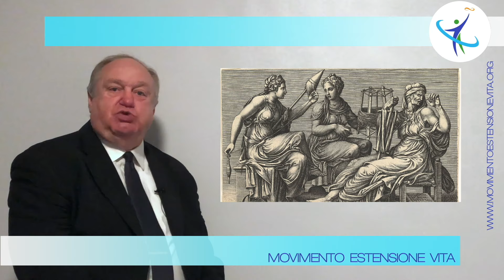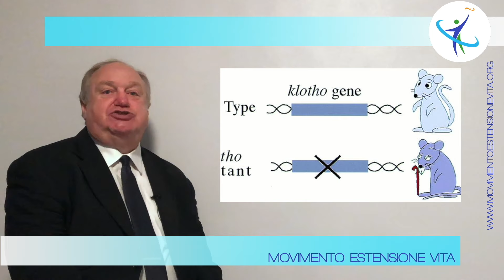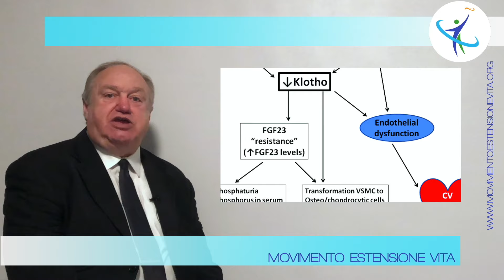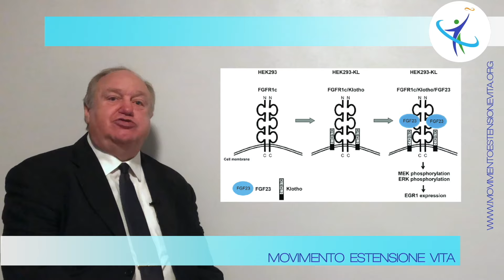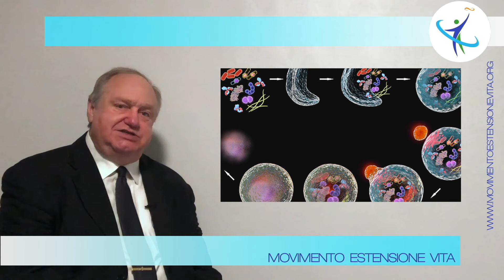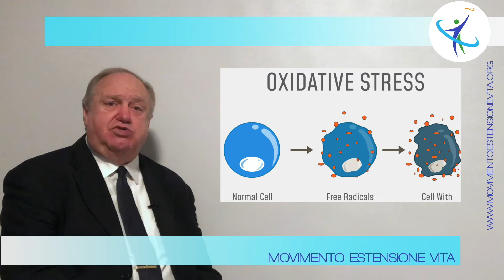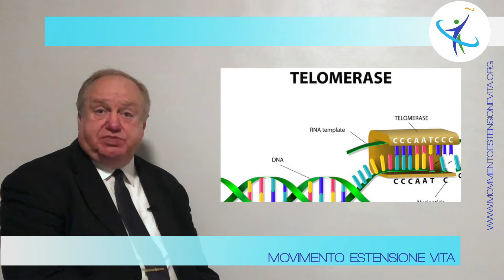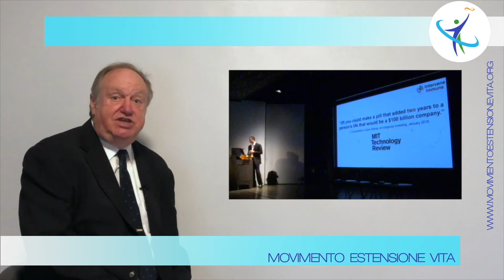Klotho: dea del destino e regolatrice della vita e dell'invecchiamento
Oggi parliamo di Klotho, che nella mitologia era una dea greca, ma è anche una specifica sostanza che è alla base di un trattamento genico fra i più importanti.

La terapia genica di cui parliamo è una terapia proposta da BioViva, che è la società di Liz Parrish, che è la donna più geneticamente modificata del mondo e che è famosissima nel mondo dell'antiage perché sembra una ragazzina, pur avendo superato i 50 anni.

Klotho rappresenta il destino nella mitologia antica, è stata celebrata nell'arte nel corso dei secoli ed oggi ha trovato un ruolo come la proteina Klotho, nella ricerca biomedica.

Klotho era una delle tre parche della mitologia greca.

Klotho e le sue due sorelle, Lachesi ed Atropo, controllavano il filo della vita di ogni essere umano: Clotho era responsabile della tessitura del filo della vita, possedeva anche il potere di scegliere chi salvare o mettere a morte.

Si diceva che le tre parche apparissero entro i tre giorni dalla nascita di qualcuno, per deciderne il destino.

Il posto di Klotho nella mitologia greca, accanto alle sue sorelle, era molto importante.

Klotho, sotto forma invece di proteina, è stata introdotta nel mondo della biologia molecolare ed è una beta glucoronidasi, scoperta nel 1997 da Kuro-o e altri, presso l'Istituto Nazionale di Neuroscienze di Tokyo.

Costoro hanno scoperto che Klotho è un gene soppressore dell'invecchiamento: difetti genetici nel gene Klotho, portano una sindrome specifica nei topi, che assomiglia all'invecchiamento precoce, con una riduzione della durata della vita, calcificazione ectopica e aumento dell'aterosclerosi.

Negli esseri umani più anziani, concentrazioni più elevate di Klotho, circolanti nel sangue, sono correlate a longevità, migliori prestazioni fisiche, minore disabilità, morbilità e declino cognitivo.

La proteina Klotho, una sostanza che si chiama FGF-23 e la vitamina D, sono state definite le tre sorelle del destino da una serie di ricercatori, che hanno studiato questi tre fattori in pazienti con sclerosi multipla.

Klotho potrebbe anche essere un utile biomarcatore per la diagnosi e la stratificazione del rischio nei pazienti con fragilità, insufficienza renale e malattie cardiovascolari.

Al centro ricerche di Tokyo, si è scoperto che un'eccessiva ritenzione di fosfato, produce gli effetti negativi della mancanza di Klotho; questo è solo uno dei modi, però, in cui l'esaurimento di Klotho accelera le sabbie del tempo.

Come abbiamo detto Klotho è un co-recettore obbligato per il fattore di crescita dei fibroblasti, chiamato FGF-23: è un ormone coinvolto nel metabolismo del calcio e del fosfato.

Ovviamente il calcio deve andare a finire nelle ossa, nei denti, non deve stare sulla superficie delle arterie e questo è uno degli effetti di Klotho ed anche della vitamina K, se ci ricordiamo.

Questo previene la calcificazione arteriosa e quindi questa è una cosa da ricercarsi con molta attenzione.

La terapia genica Klotho si dimostra immensamente promettente come intervento preventivo e terapeutico per una serie di problemi compreso l'invecchiamento stesso.

Quindi è chiaro che continuerà a svolgere un ruolo di primo piano nella medicina rigenerativa negli anni a venire.

Ricorda che la medicina ufficiale è importante e vanno seguite le indicazioni dei medici abilitati.

Non diciamo che queste cose si vanno a sostituire ad una vita sana, a una dieta equilibrata e al fatto di andare a farsi controllare tutte le volte che serve e assumere tutti i medicinali che ci vengono prescritti.

Questi sono potenziamenti che ci fanno rimanere operativi, lucidi e in grado di goderci la vita.

Iscrivendosi al canale ed attivando le notifiche con l'icona della campanella (metti anche un “mi piace”, grazie) si resterà aggiornati su tutte le tecnologie di estensione vitale e inversione dell’invecchiamento in sviluppo o già disponibili nel mondo, tramite articoli e video tradotti in italiano.

Registrati sul sito per ricevere automaticamente tutti gli aggiornamenti del Movimento rilevanti per la tua vita estesa e la tua salute potenziata:

Rimani sempre aggiornato anche con il nostro canale telegram, basta un click qui:

Segui gratuitamente tutti gli episodi anche solo ascoltandoli sul podcast del Movimento Estensione Vita